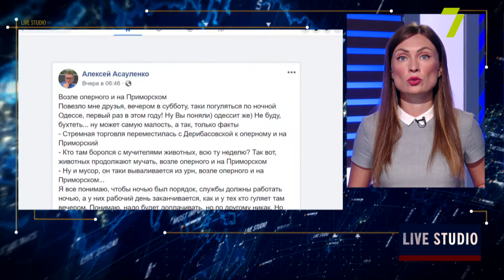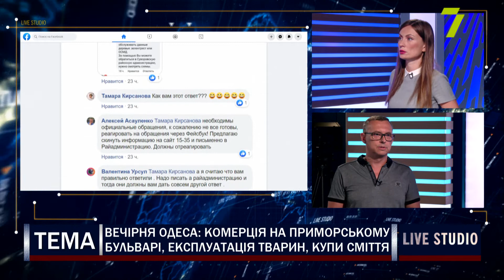Вечірня Одеса: комерція на Приморському бульварі, експлуатація тварин, купи сміття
Центр міста, зокрема Приморський бульвар і Дерибасівську вулицю, заполонила сумнівна комерція, триває експлуатація тварин і птахів, а сміттєві урни переповненні залишками життєдіяльності містян і туристів.
Олексій Асауленко, експерт у галузі ЖКГ